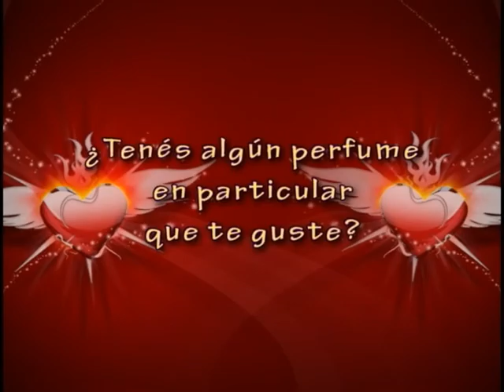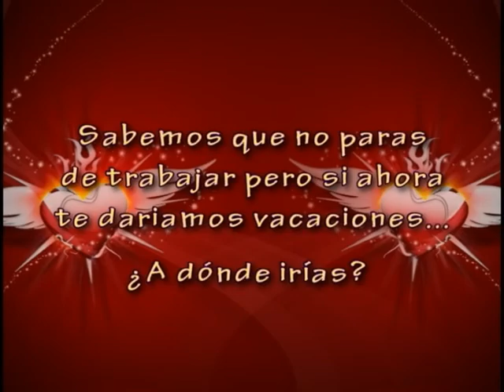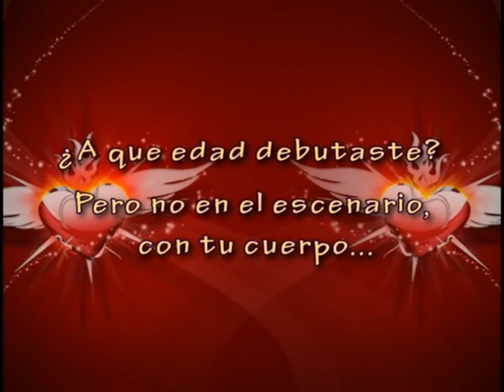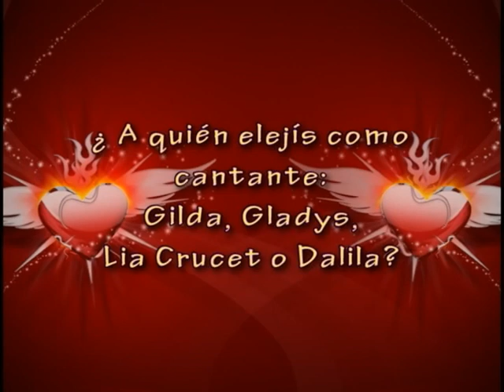Cyntya Pereyra (Ex Leo Mattioli) Mano a mano